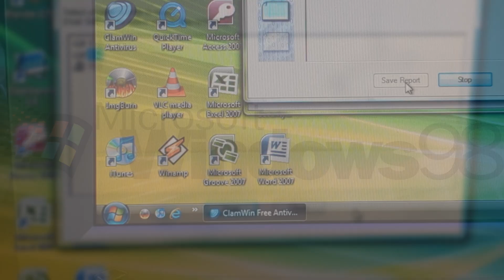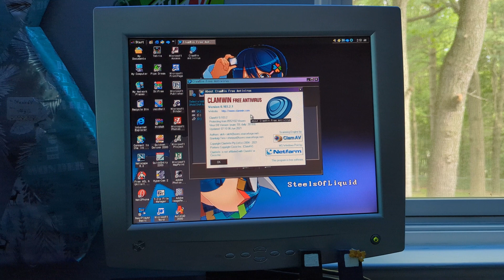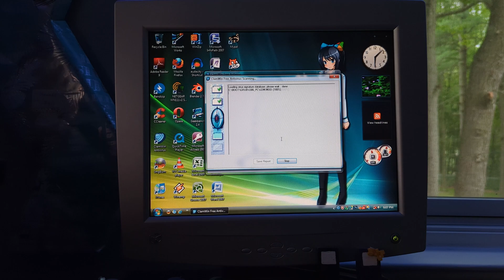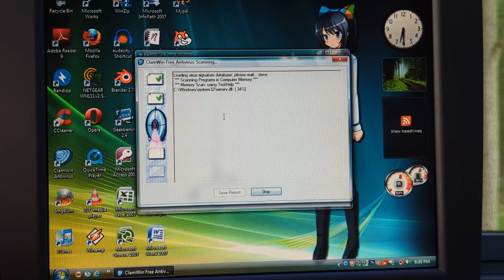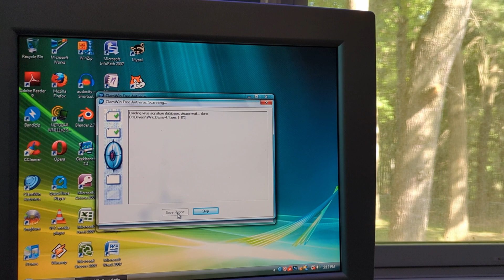ClamWin Antivirus: It still works on old Windows, but is it any good?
This open-source antivirus works on Windows 98 and 2000, and is still maintained! But should you use it if you need an antivirus for your old PC you want to try using in the modern day? Well, here's my assessment and take on ClamWin Free Antivirus, the topic of this week's video. I hope you enjoy this video.

Here are some timestamps for getting around this video quickly:
0:00 - Introduction
0:18 - History
1:04 - Installing ClamWin
1:22 - The UI
1:41 - Performing a Scan
3:15 - A false positive was found?
3:44 - Quarantine
3:55 - My opinion
4:22 - Conclusion

Credits:
- Video edited in DaVinci Resolve 18.1
- Audio Recorded using Audacity 2.3.0
- Thumbnail edited in Paint.NET 5.0.13